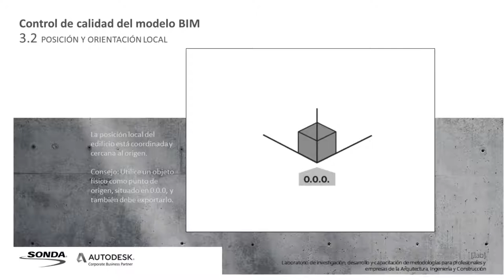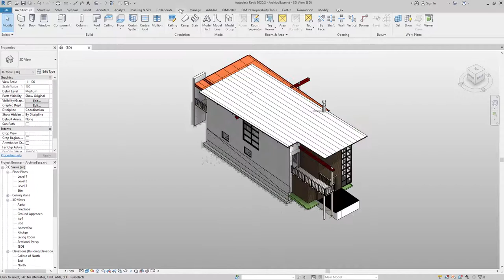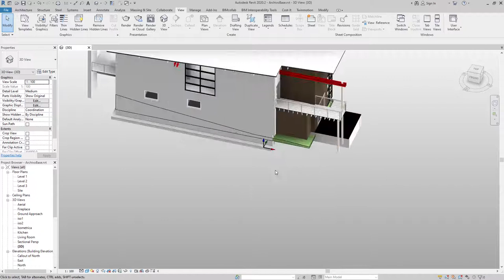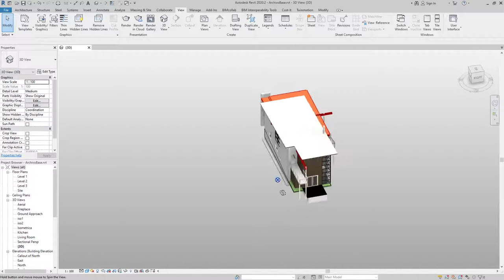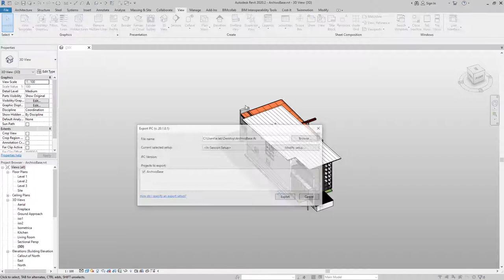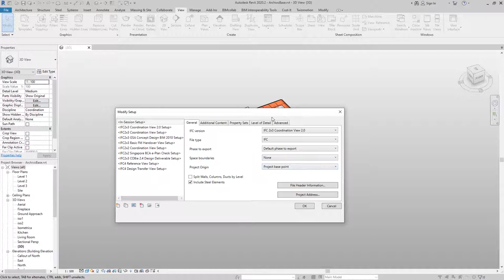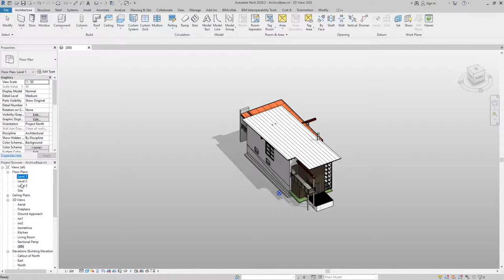Tutoriales MEI Revit | 3.2 Posición y orientación local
Posición y orientación local: la posición local del edificio o infraestructura debe estar coordinada y cercana al origen.

Consejo: Utiliza un objeto físico como punto de origen, situado en 0.0.0, y expórtalo también a IFC.